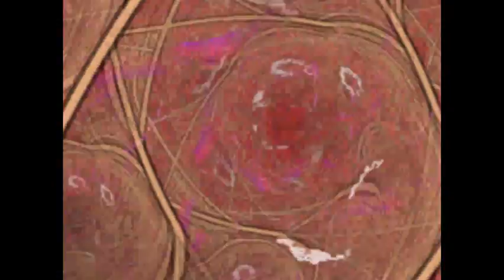Problems With Reality-Steve Hardy music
Techno Detroit style, minimal, a little  psychedelic and will put you in a trance.